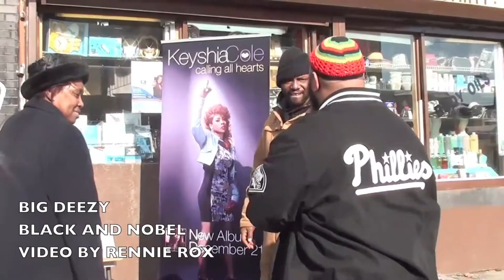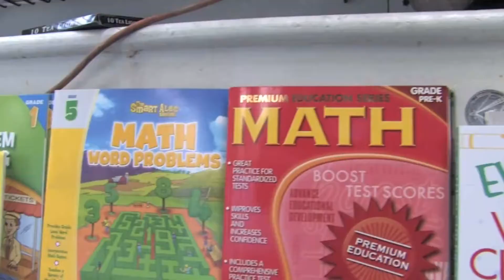SISTER BETSY ON RELIGION, MISSING AFRICAN GIRLS AND EVERYTHING ELSE